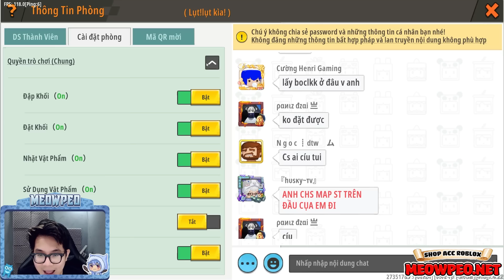CHẠY THOÁT KHỎI LŨ LỤT TRONG MINI WORLD | MEOWPEO MINI GAME